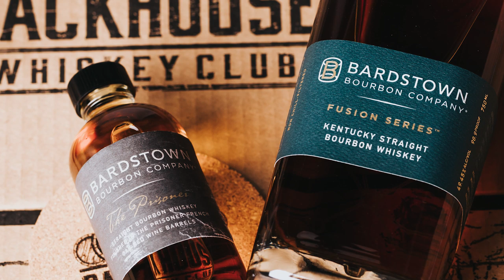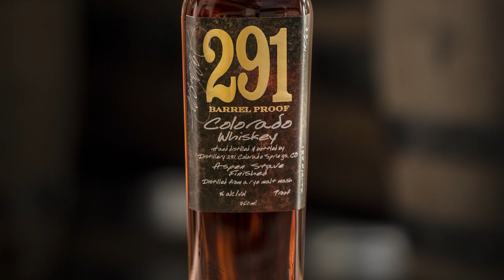Instagram Likes, Pappy vs The Secondary, & Thanksgiving on Bourbon Roundtable #39 - Episode 229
This is the final roundtable for 2019 as we head into the new year. And this one packs a few punches. First, we dive into Instagram news where the number of likes are now hidden from your view. How will it impact bourbon Instagram stars? Then we roll into the meat of the podcast talking about Pappy and Sazerac vs The Secondary Market. Lastly, we share what we are thankful for in 2019. I also want to take this opportunity to say thank you to you, the dedicated listeners and viewers of Bourbon Pursuit. We really appreciate the hours you spend with us every week to hear us talk about bourbon.

Show Partners:
* Barrell Craft Spirits works with distilleries from all over the world to source and blend the best ingredients into America’s most curious cask strength whiskies.
* Receive $25 off your first order at RackHouse Whiskey Club with code "Pursuit".
* Distillery 291 is an award winning, small batch whiskey distillery located in Colorado Springs, Colorado.

* This week’s Above the Char with Fred Minnick talks about vintage whiskey collections.
* Instagram removes likes. Does this impact bourbon influencers?
* Do Instagram posts drive people to your content?
* Will the lack of likes deter people from using influencers?
* Should Instagram hide the number of followers?
* Do you think Sazerac is behind the secondary take down?
* Why make the Van Winkles the face of the blame?
* Should they raise the SRP of Pappy?
* Do you think other distilleries are happy they took action on the secondary market?
* What are you thankful for with bourbon in 2019?
for joining.